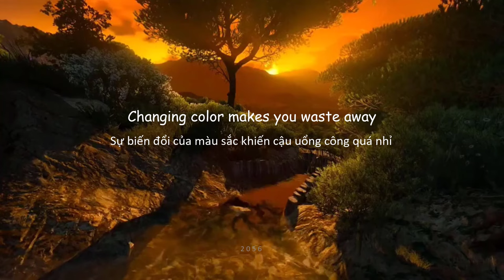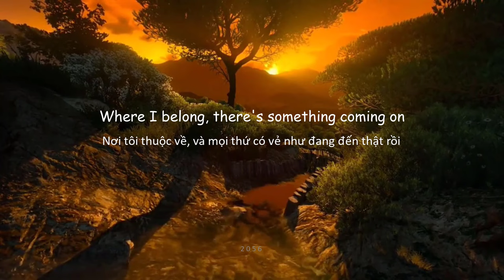[Lyric+vietsub] Shadow of the sun_Max Elto ( cover 王OK)_And I'll be waiting in the shadow of the sun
🔹 DON'T REUP bản sub dưới mọi hình thức
►Follow 2 0 5 6
►Background